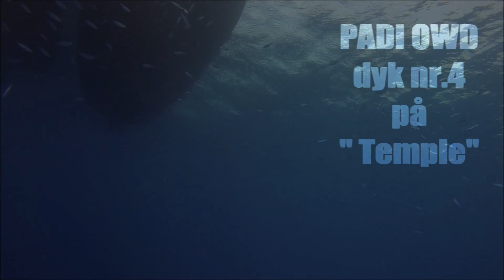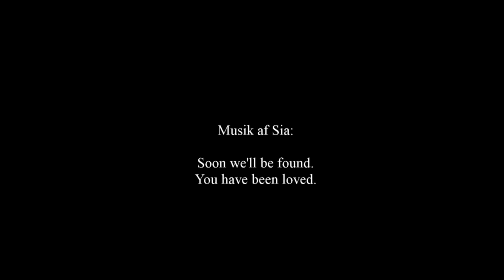Sharm el-Sheikh / Temple